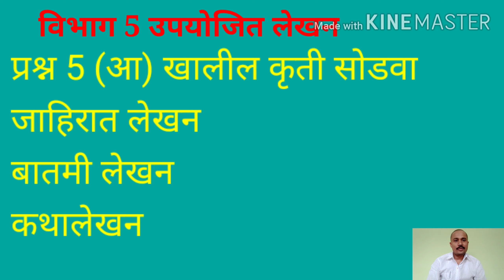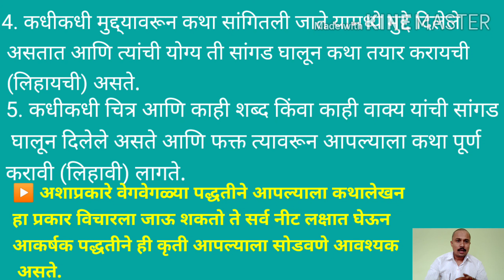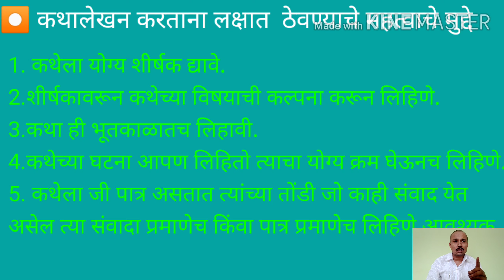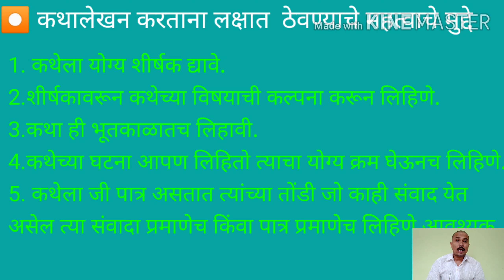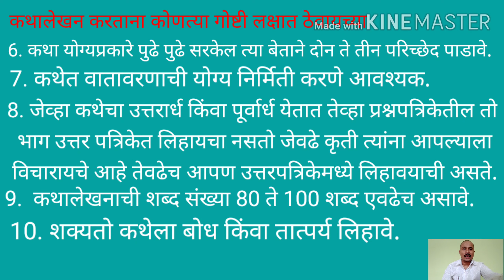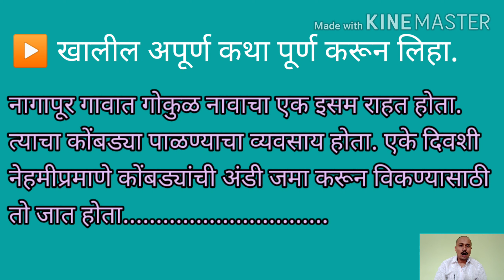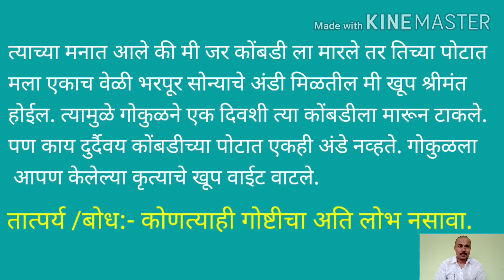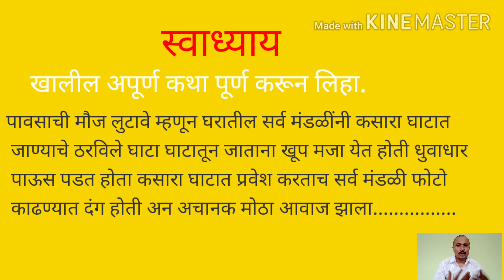कथालेखन (उपयोजित लेखन)